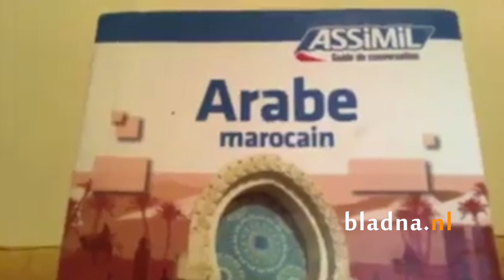Consul van Frankrijk in Tanger spreekt Darija en toont het graag (bladna.nl)